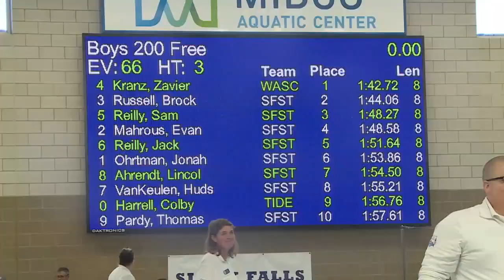450 compete in Sioux Falls Swim Team's January Invite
Short course meet held at Midco Aquatic Center